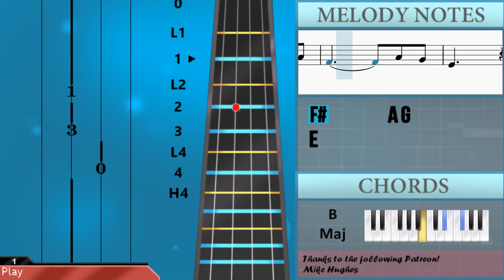SUPER EASY: How to play Snowman by Sia on Violin (Tutorial)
Comment and let us know how the videos have helped you. It keeps us going! :)The easiest way to learn how to play Snowman (SUPER EASY) by Sia on the violin. It's a violin tutorial for Snowman (SUPER EASY) by Sia.

EasyViolinLesson teaches you to play the your favorite instrument, through easy and simple animation so that you too can learn how to play Snowman (SUPER EASY) by Sia on the violin easily. A violin tutorial with visual animation graphic.

Chords of Violin arrangement:
G Maj   G Maj   A Min   D Maj   G Maj   E Min   A Min   D Maj
G Maj   E Min   B Maj   E Min   D Maj   G Maj   B Maj   E Min
C Maj   D Maj   G Maj   B Maj   E Min   C Maj   G Maj   B Maj
E Min   C Maj   G Maj   B Maj   E Min   C Maj   G Maj   B Maj
E Min   C Maj

Melody notes of Violin:
B3 D4 G4 B4 G4 D4
B3 D4 G4 B4 D4 G4
B4   E4   B4
A4   A4 E4 B4
A4 A4 A4
A4 A4 B4 A4 A4 B4
A4
E4   B4
A4 A4 A4     E4
A4   B4 A4   B4
G4       B4
A4 A4 A4   A4
G4 E4
E4
B3 D#4 F#4 A4 B4 F#4
G4 A4 G4 F#4 E4
D4 F#4 A4 C5   A4
B4 C5 B4 A4 G4
B4     A4
C5     B4
D4 E4 G4 B4 G4 D4
D#4 F#4 B4 A4 G4
E4 G4 A4 B4 G4 D4
E4 G4 B4 A4 G4
B4   G4   G4 A4
F#4       E4
A4
F#4       A4 G4
E4
G4